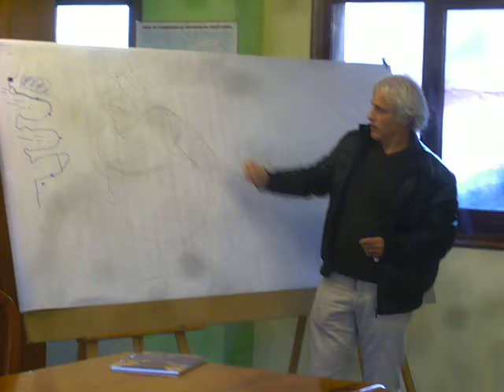Pepe Carreiro no Lendo Contigo (1)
Intervención de Pepe Carreiro na sesión do Club de Lectura compartida Lendo Contigo dedicada ao seu cómic «A noite do Samaín». Gondomar, 30 de outubro de 2010.